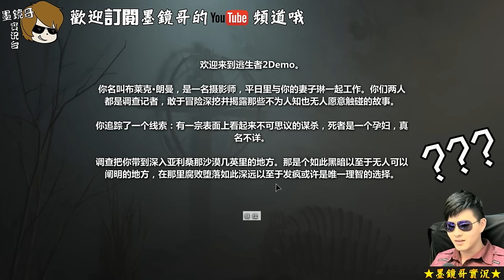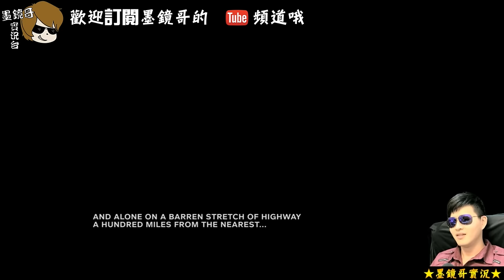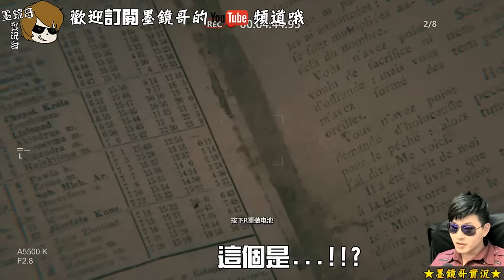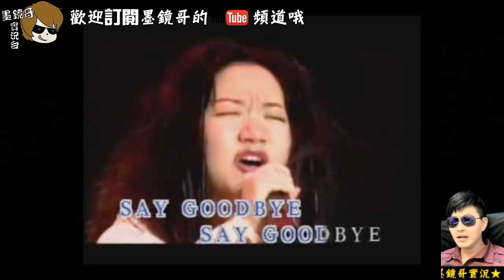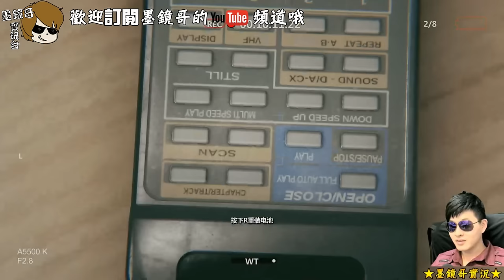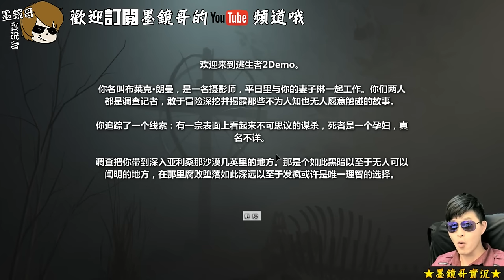墨鏡哥｜絕命精神病院2 史上唯一被仙人掌搞死的爆笑版本！